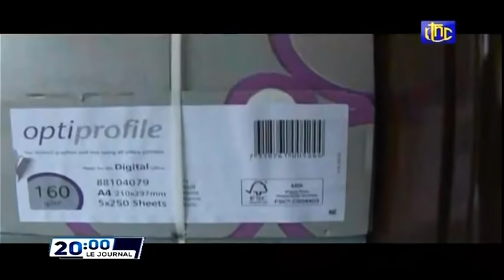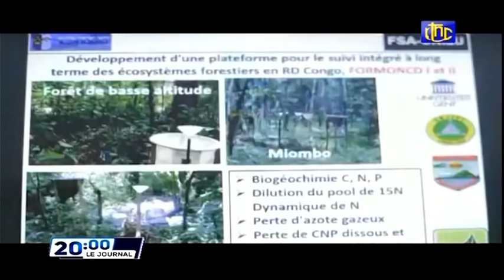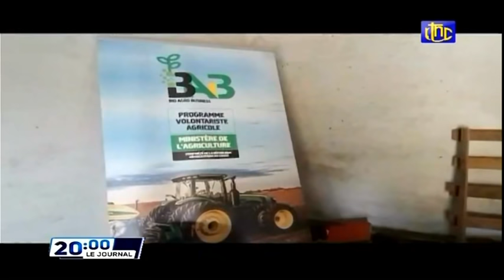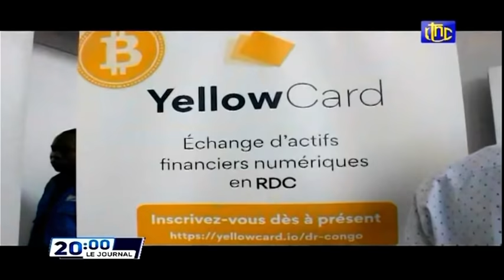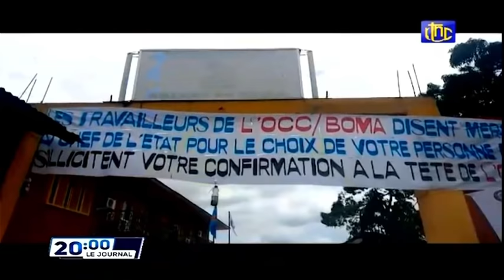🔴 URGENT EXCLU - IMPORTANTE COMMUNICATION DE LA PRÉSIDENCE DE LA RDC